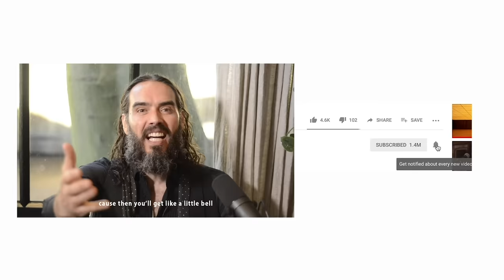Russell Brand On Getting Over His Ex-Girlfriends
Do you find hard to stop thinking about your ex?